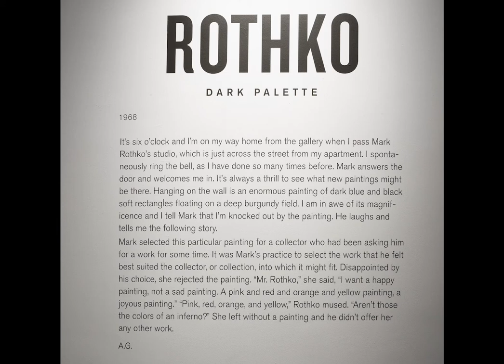Rothko DarkPalette @ Pace Gallery New York. 2016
Installation videoof Rothko: Dark Palette510 West 25thStreet, New YorkNovember4, 2016–January7, 2017Filmby Kerry Ryan McFate, courtesy Pace Gallery